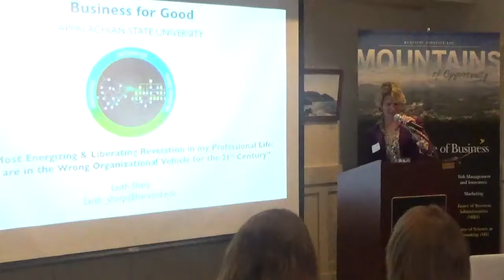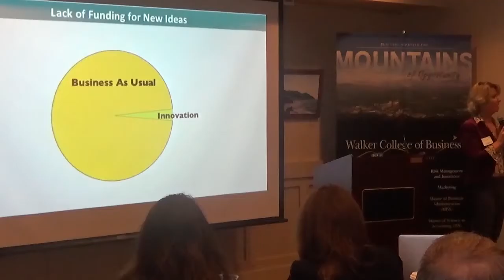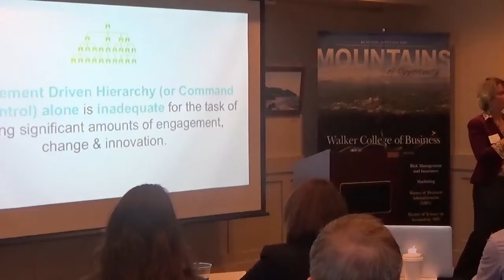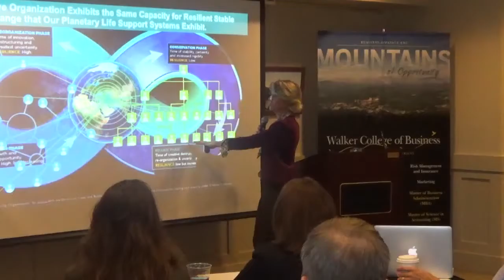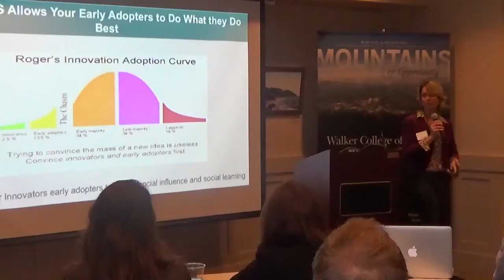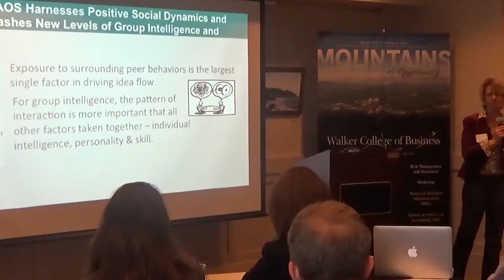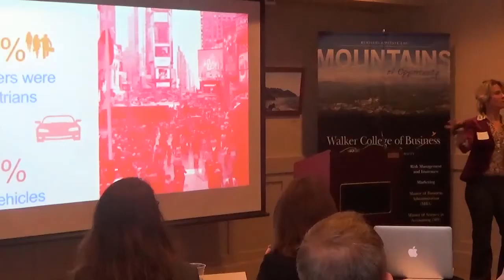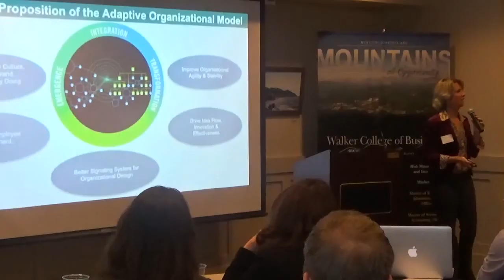Business for Good - Leith Sharp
The Walker College of Business at Appalachian State University is committed to advancing sustainable business practices that promote responsible management of economic, social, and natural resources. On August 21, 2015, the college hosted a one-day event, Business for Good, for faculty, staff and invited guests to share how sustainable business practices relate to us all.